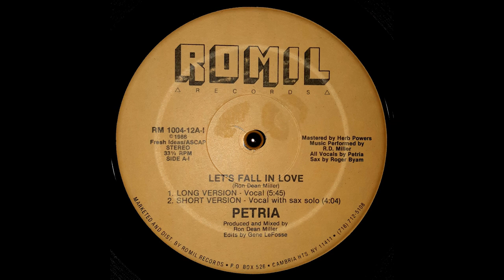Petria - Lets Fall In Love (Long Version Vocal) (1987)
Petria - Lets Fall In Love (Long Version Vocal) (1987) FLAC

Petria ‎– Let's Fall In Love
Label:
Romil ‎– RM 1004-12
Format:
Vinyl, 12", 33 ⅓ RPM
Country:
US
Released:
1986
Genre:
Electronic
Style:
Freestyle
TracklistHide Credits
A1 Let's Fall In Love (Long Version - Vocal) 5:45
A2 Let's Fall In Love (Short Vocal With Sax Solo)
Saxophone [Sax] – Roger Byam
4:04
B1 Let's Fall In Love (Dub-Ronic Mix) 5:07
B2 Let's Fall In Love (A Cappela Version) 1:03